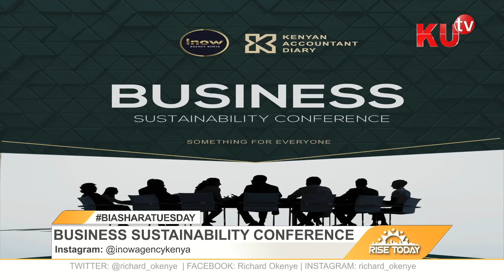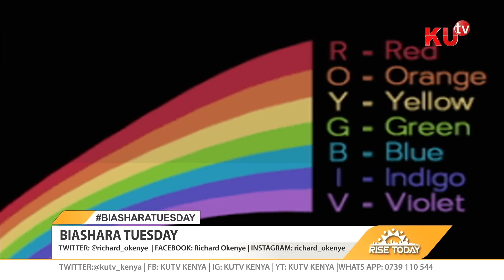BUSINESS SUSTAINABILITY CONFERENCE WITH IAN JUMWA AND AMIR THANDE HOSTED BY RICHARD OKENYE